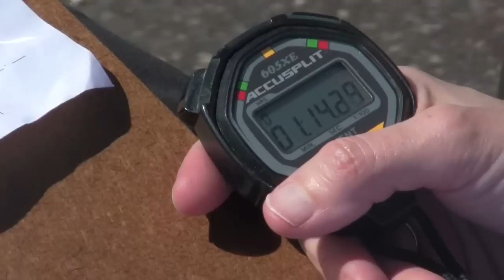COHS WPTV - April 26, 2013